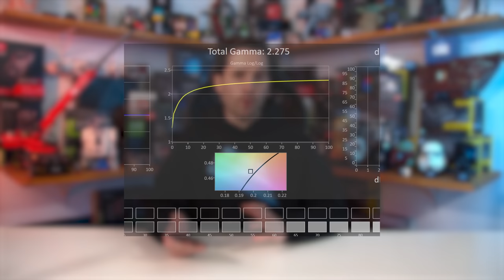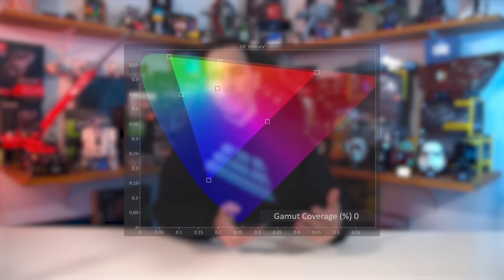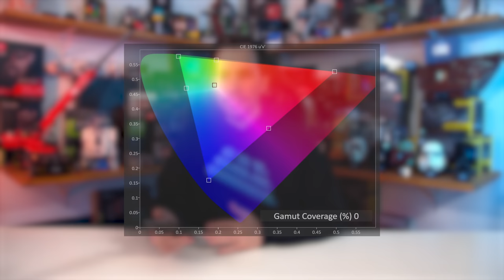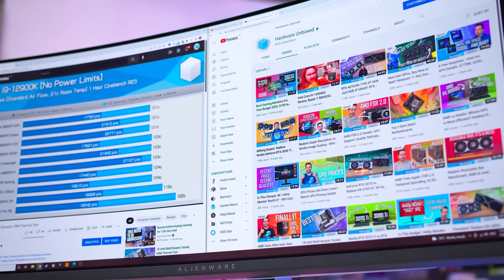Calibrating a Monitor for Gaming? June Q&A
Buy relevant products from Amazon, Newegg and others below:
Gigabyte M27Q P
Gigabyte M27Q
MSI MAG274QRF-QD
LG 27GP83B
Dell S2721DGF
LG 27GP850
MSI MPG Artymis 273CQRX-QD
Samsung Odyssey G7
Gigabyte M27Q X

00:00 - Welcome Back to Monitors Unboxed
01:06 - True HDR Possible on PC Right Now?
02:31 - Differences Between Color Spaces?
06:50 - Calibrating a Monitor for Gaming?
09:08 - Calibrating Without Special Hardware?
11:30 - Changing Monitor Settings to Avoid Reflections?
12:53 - Why Don't Monitors Duplicate Frames More Often?
17:08 - Measuring Each OLED Subpixel Response Time?
18:46 - Can Apple and Microsoft Improve OLED Lifetime?
20:43 - Do Our Recommendations Affect Pricing?
22:06 - Optimal Ambient Light Conditions?
24:24 - Is 8-Bit+FRC as Good as 10-bit?
25:49 - Outro